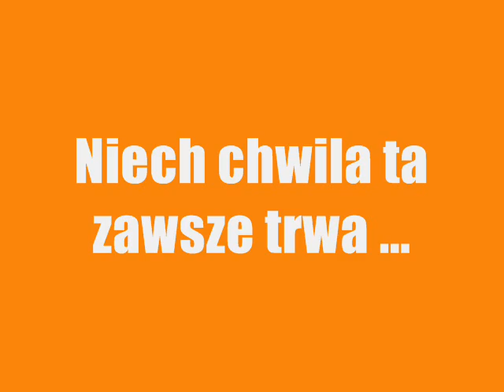Edward Hulewicz - Czekając na jesień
Piękny utwór Pana Edwarda Hulewicza z tematyką jesienną pt."Czekając na jesień". Naprawdę polecam. Pozdrawiam